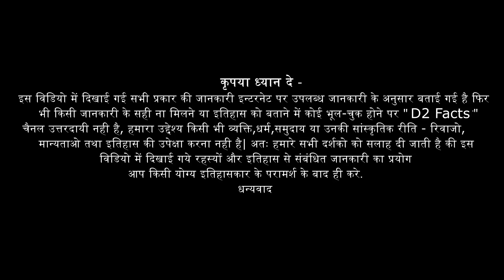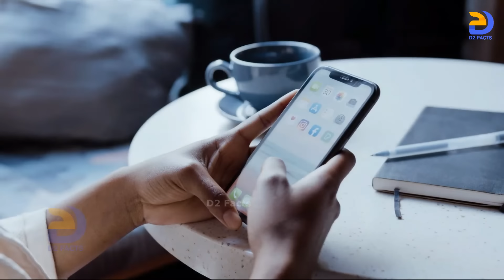कैसे बनता हे यह शिवलिंग?😲 अमरनाथ गुफा के लाइव दर्शन | Amarnath Temple Hd Video | D2 Facts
दोस्तों आज हम आपको श्री अमरनाथ गुफा के लाइव दर्शन करवाएंगे साथ ही आपको अमरनाथ गुफा के हैरान कर देने वाले रहस्य और भी बहुत सारे रोचक facts जिन्हें देखकर आप विडियो को लाइक और शेयर तो जरुर कर देंगे!

Hindi Mystery Of Amarnath Cave.
namaste,aaj ke is video me ham amarnath gufa ke rahasya ke bare me janenge or amarnath gufa ke darshan bhi karenge.agar aap bhi janana or darshan krna chahte hai to aap is video ko pura dekhe or like,share or subscribe karne na bhule.

Amarnath Temple
Amarnath Gufa
Facts About Amarnath Cave
Amarnath Gufa Ke Darshan
Amarnath Yatra
Live Arti Of Shri Amarnath

अमरनाथ गुफा के हैरान कर देने वाले रहस्य एक बार देख लीजिये !

AMARNATH YATRA 2023 || Pahalgam to Amarnath Guffa || सम्पूर्ण जानकारी

Amarnath Yatra 2023 Complete Information | अमरनाथ यात्रा 2023 | सबसे सस्ता तरीका |Baba Barfani Yatra